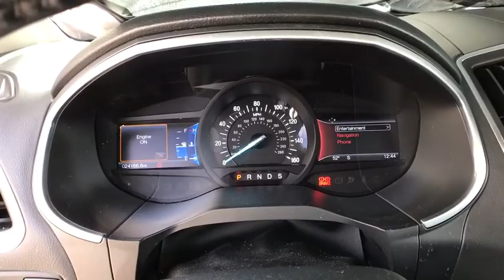2017 Ford Edge Denver, Aurora, Lakewood, Littleton, Fort Collins, CO 3170VP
2017 Ford Edge

O'Meara VW
1900 W 104th Ave

Gas miser!!! 27 MPG Hwy!! All Wheel Drive!!!AWD. There are SUVs, and then there are SUVs like this extensive Vehicle. CARFAX 1 owner and buyback guarantee. Hold on to your seats!!! Just Arrived*** Safety equipment includes: ABS, Traction control, Curtain airbags, Passenger Airbag, Stability control - Stability control with anti-roll...Other features include: Leather seats, Bluetooth, Power door locks, Power windows, Heated seats... To the price of each vehicle there will be added the sum of $599 D&H fee